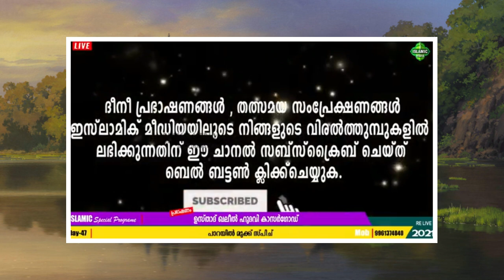ദുആക്ക് ഇജാബത്തുള്ള സമയങ്ങൾ| QALEEL HUDAVI USTHAD SPEECH